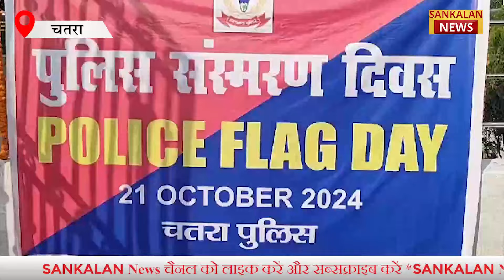चतरा स्थित न्यू पुलिस लाइन में संस्मरण दिवस के अवसर पर बलिदानी पुलिसकर्मियों को याद किया गया